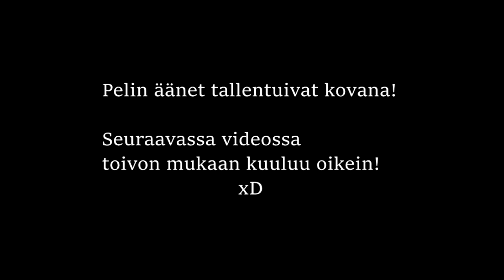Makke Pelaa: iRacing #2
Taas ongelmia äänien kanssa, tällä kertaa pelin äänet liian kovalla, mutta jatkan testailua ja toivon mukaan saadaan säädöt kohdilleen..